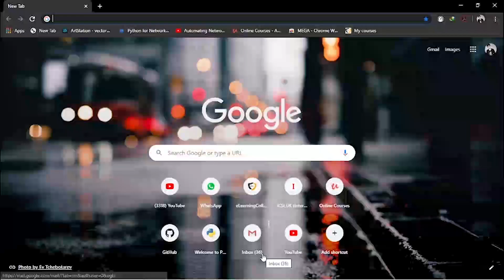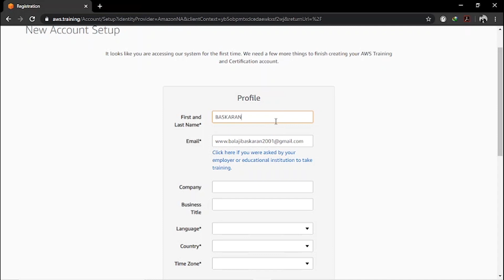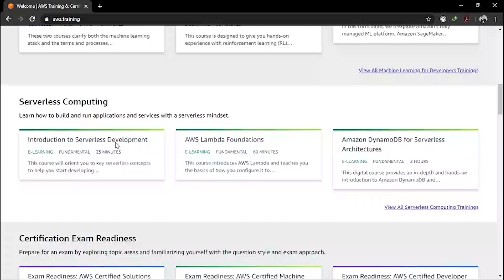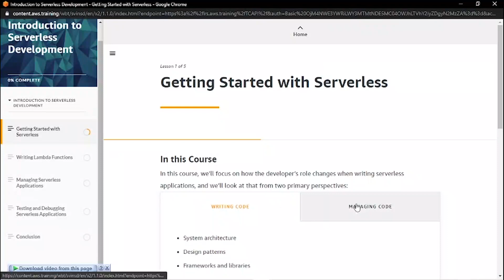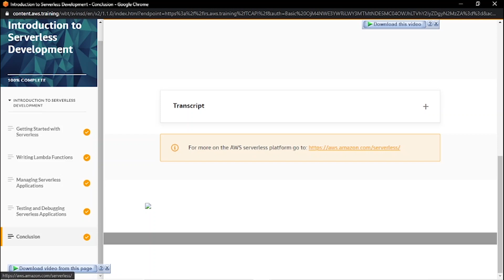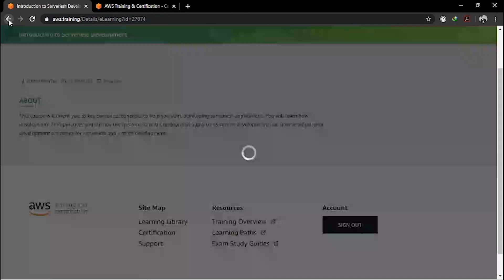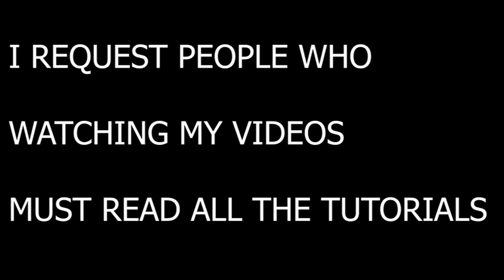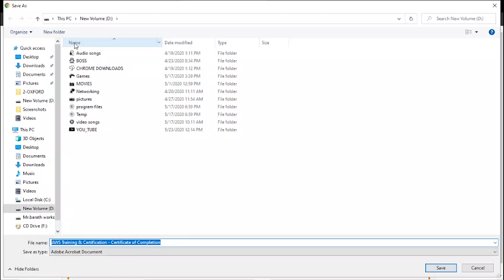AWS FREE CERTIFICATION COURSES WITHOUT EXAM WITH SUBSCRIPTION FROM OFFICIAL AWS VENDOR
HELLO GUYS:
IS THE VIDEO FOR GET MANY CERTIFICATES FROM "AWS-AMAZON WEB SERVICE"
TODAY I GOT NEARLY 20 CERTIFICATES FROM AWS NAMELY:
1.Advanced Networking Overview
2.AWS Certified Solutions Architect
3.Design and Implement AWS Networks
4.Design and Implement Hybrid IT Network Architects at Scale
5.Getting Started with AWS Security, Identity, and Compliance
6.Instance Isolation with Elastic Network Interfaces
7.Introduction to Amazon CloudFront
8.Introduction to Amazon Route 53 Resolver
9.Introduction to Amazon Simple Queue Service (SQS)
10.Introduction to Amazon Virtual Private Cloud (VPC)
11.Introduction to AWS CodeBuild
12.Introduction to AWS IoT
13.Introduction to AWS Machine Learning Services
14.Introduction to AWS Media Services
15.Introduction to Serverless Development
16.IOT AWS
17.Network Ninja to Cloud Ninja
18.Subnets, Gateways, and Route Tables Explained
19.Understanding CIDR Notation
I ADVICE PEOPLE WHO WATCH MY VIDEO PLEASE READ ALL THE TUTORIALS.